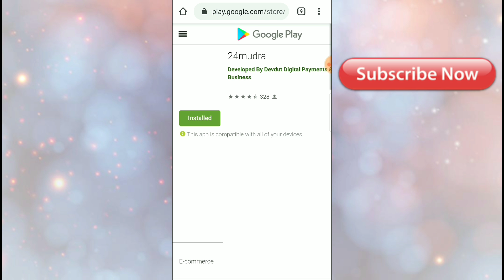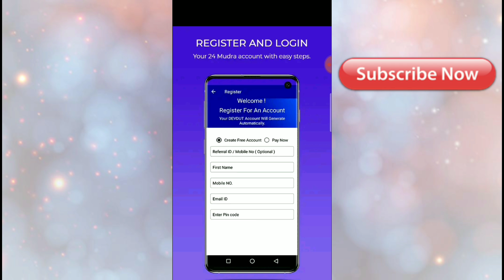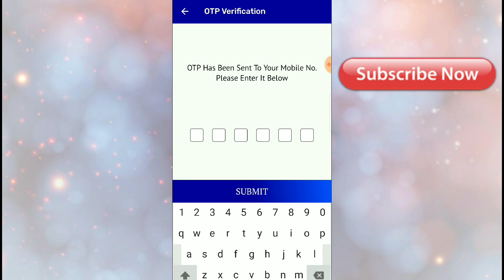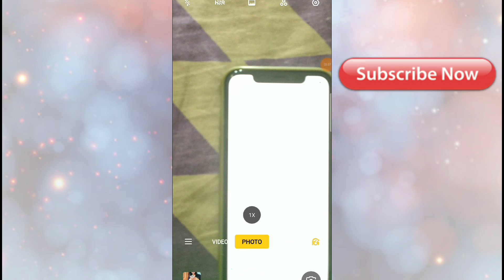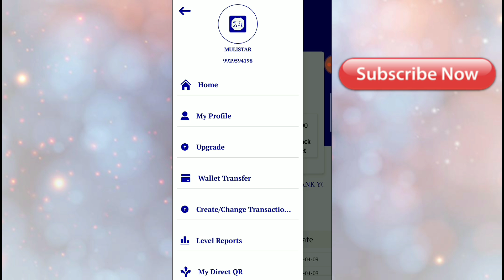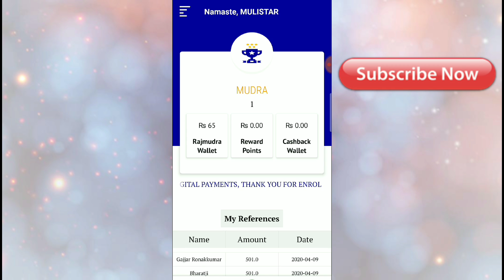Earn money online 10000 ₹ per day | Make Money Online | Easy Process | Best Way to earn | 24 Mudra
Best Opportunity for you
*HEY !! FRIENDS !!

*कोरोना वायरस के चलते आज पूरा विश्व परेशान है!*
*हर कोई अपने घर में कैद है जिससे हमारी इन्कम जीरो हो गया है!*
*इस परिस्थिति में 24Mudra एक अच्छा   माध्यम हैं  इन्कम करने का*
*DEVDUT DIGITAL PAYMENTS & E SERVICES Pvt. Ltd. From Pune*

id बनने के बाद app dowmlond करे और login करे
*♨ JUST LAUNCHED ♨*
*Biggest Earning Opportunity*

*कंपनी के बारे में 🔰*

*➡ 1. कंपनी का Head Office पुणे में है। और यंहा पर इनके अलग-अलग व्यवसाय के लिए इनकी 3 office भी है। इस कंपनी का Corporate Identity Number :- U72900PN2019PTC185734 ये है।*

*➡ 2. कंपनी पिछले 8 सालो से Softwarer Development का काम करती आ रही है। इस कंपनी ने बड़ी-बड़ी कंपनियों के लिए सॉफ्टवेयर तैयार किये है।*

*➡ 3. कंपनी कुछ ही दिनों में अपनी Public Ltd Company का शेयर ओपन पब्लिक के लिए खोलने जा रही है। जिसका NAV Rs.10 से शुरू होगा।*

*➡ 4. कंपनी के पास स्वयं का QR CODE है जिसके लिए इन्होंने Induslnd Bank से टाइअप किया है। जैसे Google Pay, Paytm, Phone Pe इत्यादि। कंपनियों के पास भी अपना स्वयं का QR CODE होता है।*

*➡ 5. जिस प्रकार से Google Pay, Paytm, Phone Pe इत्यादि ने अपना Android App लॉन्च किया है। ठीक उसी प्रकार से इस कंपनी ने भी अपना Android App :-DEVDUT अभी-अभी लॉन्च किया है।*

*➡ 6. जिस प्रकार की सुविधा और सर्विसेज आपको Google Pay, Paytm, Phone Pe इत्यादि से मिलती है। ठीक वैसी ही सारी सुविधा और सर्विसेज DEVDUT APP से भी आपको मिलेगी।*

*➡ 7. DEVDUT APP से सिर्फ Scan करिये और कोई भी APP जैसे Google Pay, Paytm, Phone Pe और ऐसे ही 150+ APP में पैसो का लेनदेन कीजिये।*

*➡ 8. जैसे Google Pay, Paytm, Phone Pe इत्यादि ने अपना Refer & Earn प्लान बनाया है। वैसे ही इस कंपनी ने भी अपना प्लान बनाया है। जो इन सभी APP से बेहतर है।*

*➡ 9. कंपनी ने अपना 2 Website और 2 Android App तैयार किया है। सभी मेंबर्स की सुविधा के लिए।*

*➡ 10. इस कंपनी ने Membership लेने के 3 Option रखे है। कोई भी Option से आप registered हो सकते है। तीनो ही Option से Member को लाभ प्राप्त होगा।*
*Join link*

*🔰 मेम्बरशिप जोइनिंग डिटेल्स 🔰*

*♨ Option1 :- फ्री मेम्बरशिप*

*↪ आप फ्री रेजिस्ट्रेशन करके भी Daily 100/- से 5000/- या उससे भी ज्यादा कमाई कर सकते है। आपको सिर्फ APP को अपने मित्र, रिश्तेदार, या सोशल मीडिया में शेयर करना है। जैसे ही वो APP को इंस्टॉल्ड करेंगे आपको Rs.10 प्रति इंस्टॉल्ड से लाभ होगा। इसके अलावा और भी अन्य इनकम कमा सकते है।*

*♨ Option 2 :- स्टार्टअप मेम्बरशिप*

*↪ अपनी मेम्बरशिप को आप कभी भी Upgrade कर सकते है।*
 *जिससे आपको और अधिक लाभ प्